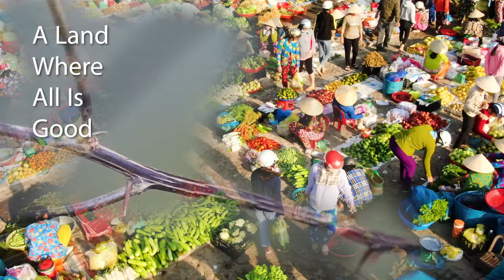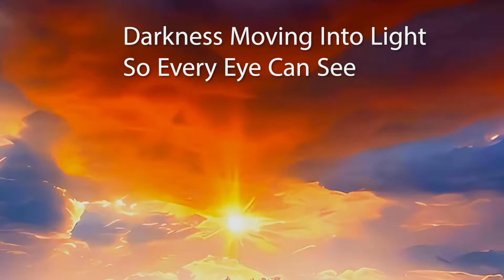In A Perfect World by Metonymous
A song that imagines the time when we live in a Star Trek future. Prejudice, war, disease, hunger, and corruption are all resolved to the good of all mankind. This Metonymous song is a longing and tribute for all the dreamers of that beautiful time we hope comes sooner than expected ... This song is now on iTunes and will be on all streaming platforms and music marketplaces soon! Peace love joy. wolfmusic.com

N A PERFECT WORLD

In a perfect world joy would never cease
War would disappear and we would be at peace
We’d live in harmony, there’d be no need to fear
Love would overcome and dry up every tear
Rising from the ashes of a world that’s torn apart
Becoming new, changing to a world of loving hearts
Opening our blinded eyes to see
The miracle of how our lives could be

In a perfect world time would be a friend
And we could rise above to see the promised land
A land where there is hope where love and light prevail
A land where all is good and justice never fails
Bringing us together with the power of a song
Arming us with faith and hope and trust to carry on
Knowing that the truth will set us free
And last for all eternity

Darkness moving into light so every eye can see
And behold the brilliant plan that was meant to be
Basking as the rays of grace become reality
Lighting up the way of love for all humanity

War would disappear and we would live in peace

Writers: Rickie Page (BMI) – CC Couch (ASCAP)